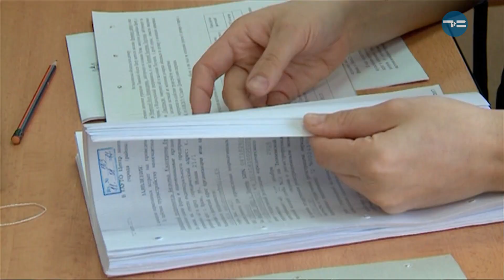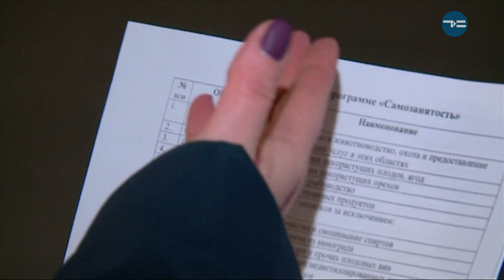ДОБРЫЙ ДЕНЬ, ТЮМЕНЬ — 11.03.2019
Тема: Переобучение мам в декрете                                                          Ток-шоу в прямом эфире о том, как сделать жизнь проще и понятней. Это новая программа о разумном, добром и ... личном. Программа, с которой день пройдет интересно и легко.